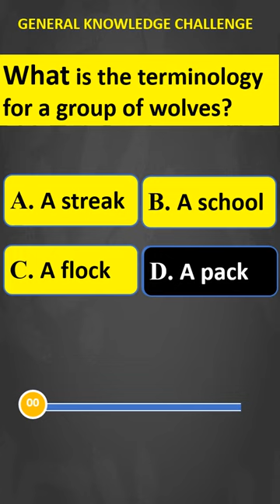What is a GROUP of WOLVES called?